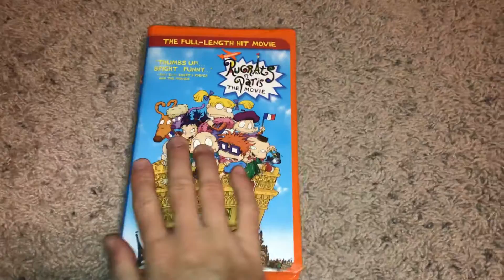Rugrats In Paris The Movie 2001 Canadian VHS Review